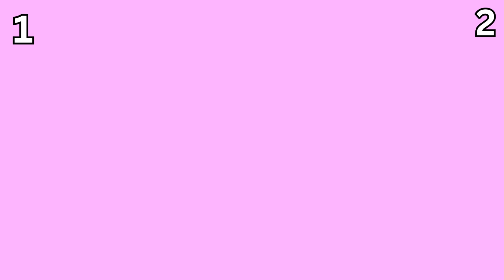لو خيروك بين ادوات مدرسية كيوت للبنات روعة تجنن وجديدة 😍🖍️✏️🧮📚🎒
الادوات المدرسية اصبحت اكثر كياتة لذلك شاهد هذا الفيديو لتتعرف عليها وتختار الافضل بينهم في منتهى الروعة والجمال للبنات